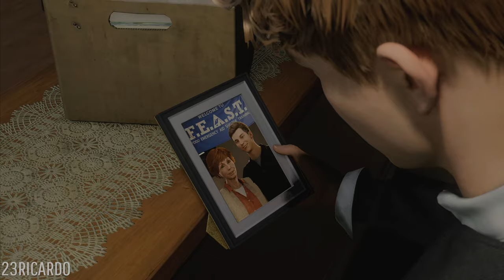Red Symbiote Suit Carnage vs All Villains Boss Fight ( Ultimate Difficulty ) - Spider-Man 2 PS5 (4K)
Spider Man 2 PS5 Red Symbiote Suit Carnage All Villains Boss Fight On Ultimate Difficulty (4K 60FPS ). Marvel's Spider-man 2 PS5 New Game Plus / NG+

All Symbiote Suit Abilities:
- Symbiote Punch
- Symbiote Blast
- Symbiote Strike
- Symbiote Yank
- Symbiote Surge

About Marvel's Spider-Man 2:
The extraordinary might of the symbiote compels Peter and Miles to confront the ultimate trial of power, both behind and beyond the mask, while they navigate the intricacies of their lives, friendships, and their commitment to safeguarding those who require protection.

This Gameplay was recorded, played and edited completely by me, the video is recorded in 4k and 60fps.

My channel Includes / Transformation , Transition , Swinging With Music , All Boss Fight , Full Game , Spider-Man 2 PS5 NG+ / New Game Plus Gameplay , Spider-Man 2 DLCs & more...

Chapters:
00:00 - Red Symbiote Suit Carnage vs Sandman
18:05 - Red Symbiote Suit Carnage vs Grizzly
19:46 - Red Symbiote Suit Carnage vs Wraith
26:36 - Red Symbiote Suit Carnage vs Lizard
42:11 - Red Symbiote Suit Carnage vs Kraven
53:30 - Red Symbiote Suit Carnage vs Peter Symbiote Suit Surge Boss Fight
1:00:52 - Red Symbiote Suit Carnage vs Scream
1:15:21 - Red Symbiote Suit Carnage vs Venom